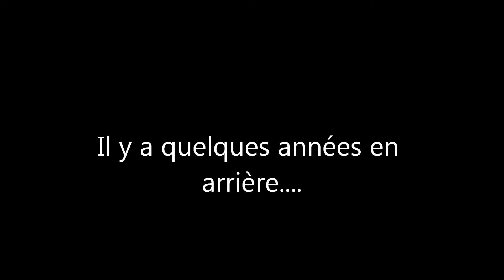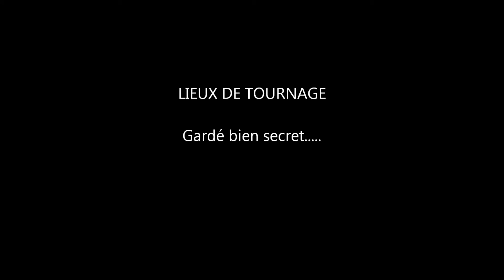Chasse approche chamois en promenade.